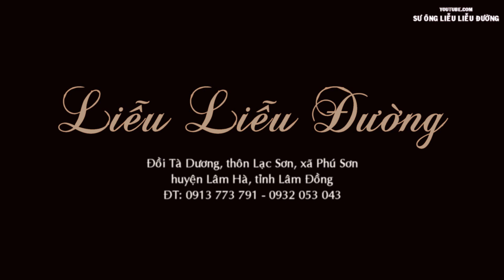SƯ ÔNG LIỄU LIỄU ĐƯỜNG ĐÓN GIAO THỪA NĂM TÂN SỬU (2021)